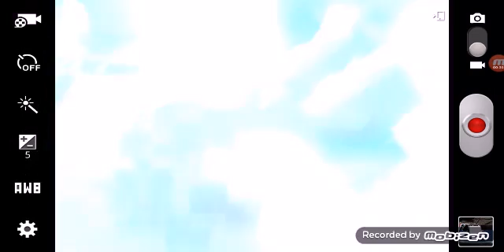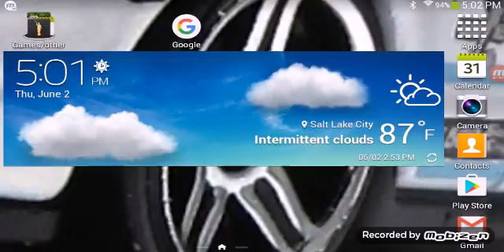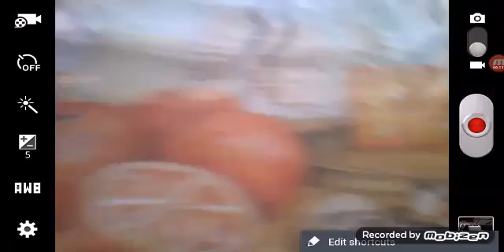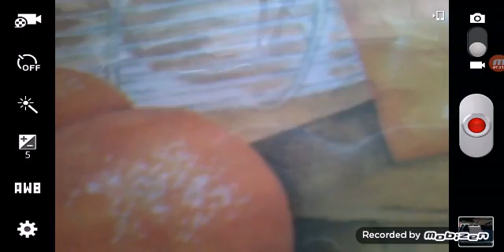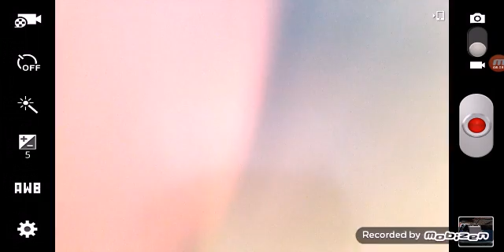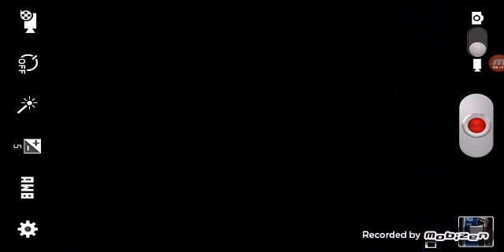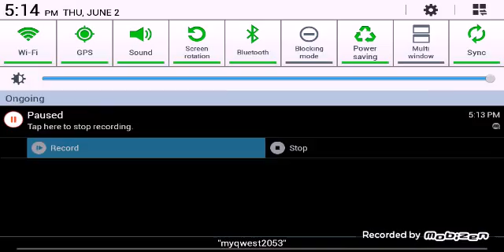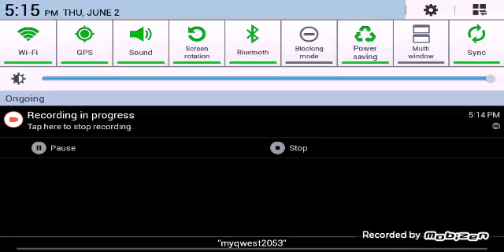Playing legos! w\ my FRIEND!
Hi guys xXSteelXx here and today we are going to be playing LEGO! PLS like if you enjoyed then I can make more videos! :)